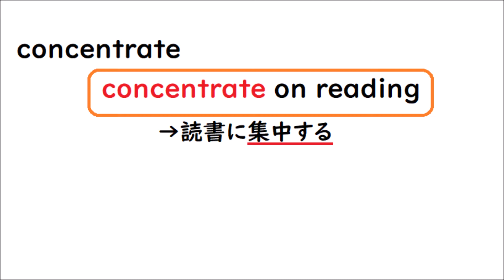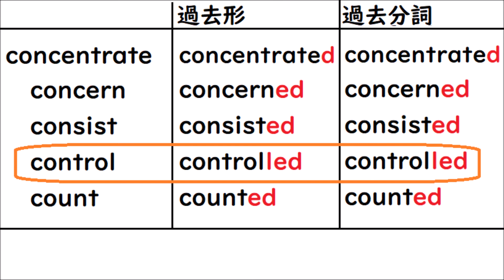英語を話す練習３９１ 英検準２級レベル一般動詞【concentrate, concern, consist, control, count】過去形・過去分詞も〈controlled〉小学中学生英単語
英検準2級レベルの一般動詞をテンポよく覚えられる動画第４１弾！。今回は【concentrate（集中する）, concern（心配させる）, consist（構成される）, control（コントロールする）, count（数える）】です☺過去形と過去分詞も読み上げているので練習してみてね♬